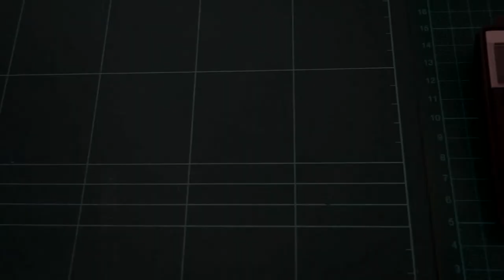Mathematik mit Freude - Folge 23: Streckenkonstruktion mit dem Pythagoras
Auch mit dem Pythagoras lassen sich Längen unter einer Wurzel konstruieren. Und zwar so: